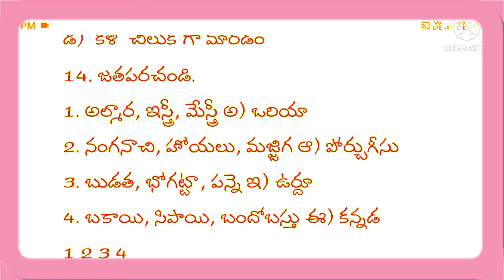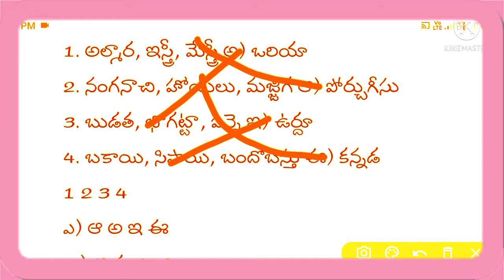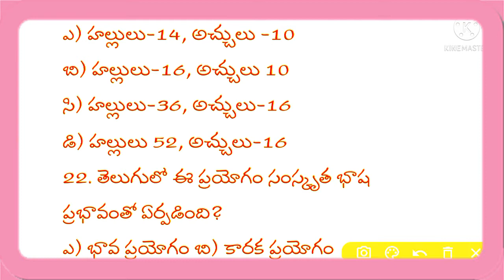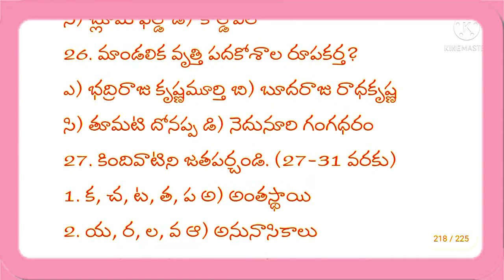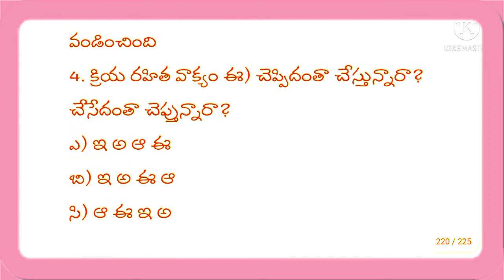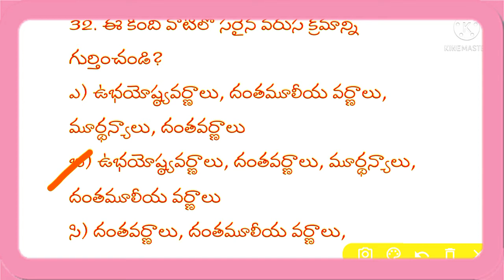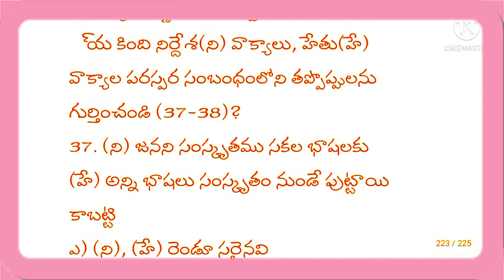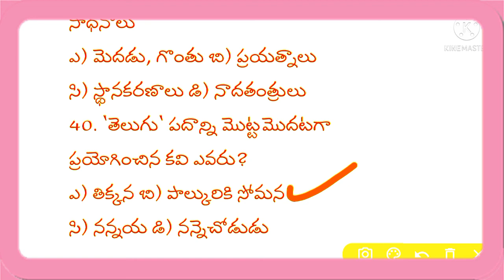భాషాశాస్త్రం - చరిత్ర IMP MODEL PRACTICE BITS DSC,NET,SET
‎@Saagar Ravula  dsc set net telugubit భాషాశాస్త్రం - చరిత్ర IMP MODEL PRACTICE BITS DSC,NET,SET